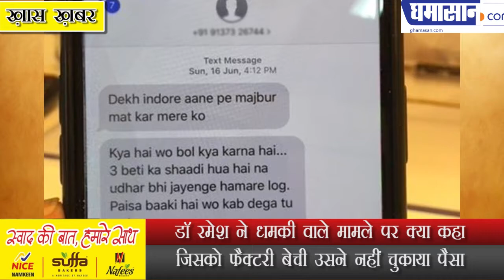डॉ रमेश बाहेती ने धमकी वाले मामले पर क्या कहा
जिसको  फैक्टरी बेची उसने नहीं चुकाया पैसा